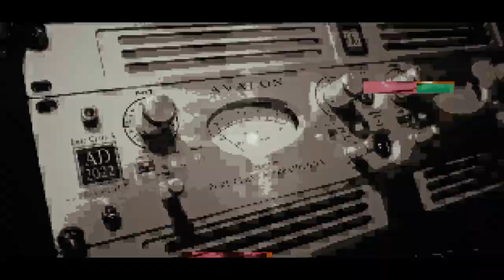[VIDEO] Martial WAL Umbrella Presents : Pete Powerz - "Streetwater" (WALSTYLE)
MARTIAL WAL UMBRELLA, INC. BRINGS YOU ANOTHER WALSTYLE FROM PETE POWERZ (DIRECTED BY : DJ PLUS 1)

FOLLOW - @MartialWAL @PetePowerz